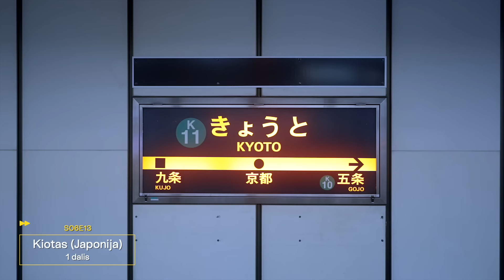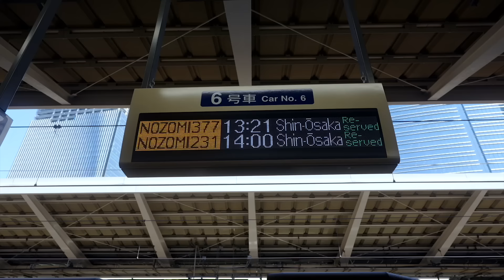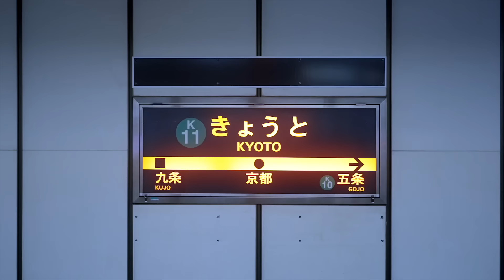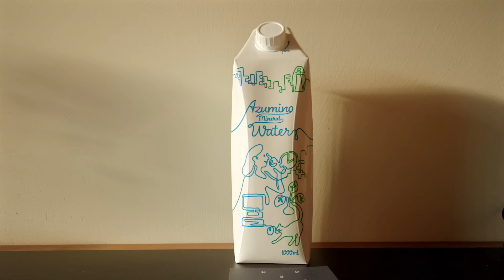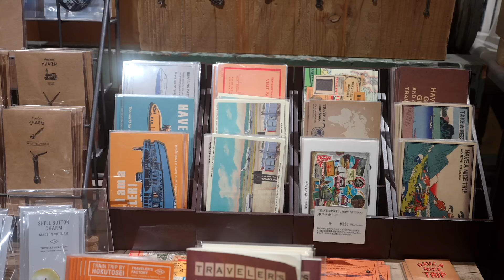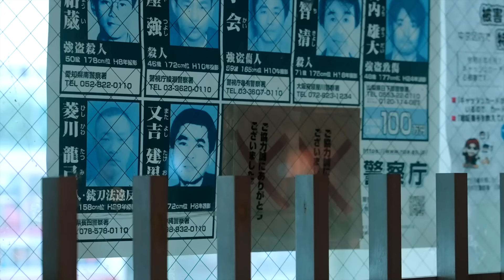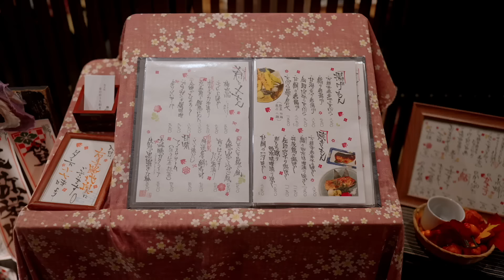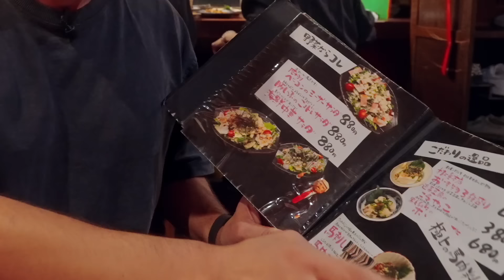Orijaus kelionės. 6 sezonas, 13 laida. Kiotas (Japonija), 1 dalis – Shinkansen greitieji traukiniai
Kelionių žurnalistas Orijus Gasanovas iš Japonijos sostinės Tokijo keliasi į kultūros ir istorijos miestą Kiotą. Pamatysite patį populiariausią būdą keliauti po šios šalies miestus – tai visame pasaulyje žinomi greitieji Shinkansen traukiniai. Kaip pirkti bilietus, ką reikia žinoti renkantis vietas, kuo ypatingas tokių traukinių vidus? Orijus pristatys ne tik maršrutą, bet ir užkandžius, kuriuos japonai dažniausiai renkasi keliaudami.

Atvykęs į Kiotą Orijus siūlo aplankyti ypatingą viešbutį, kuriame galima ne tik pernakvoti, bet ir išbandyti įvairiausias pramogas. O vakarui žurnalistas rekomenduoja Kioto legendą – Pontocho barų ir kavinių rajoną. Pamatysite kaip patekti į slaptą barą ir ką galima rasti jo viduje.